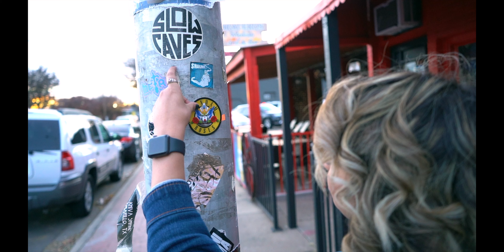Nike 270 React on feet | Season III Gundam Roses Lookbook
Here is an on feet look at the Nike 270 React. The always wonderful, very stunning Alyssa is also showcasing a few shirts from Season III's latest drop,  make sure to hit that link to grab yours!!